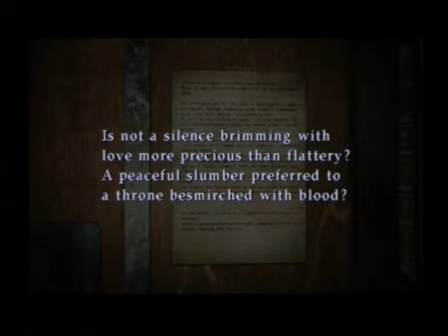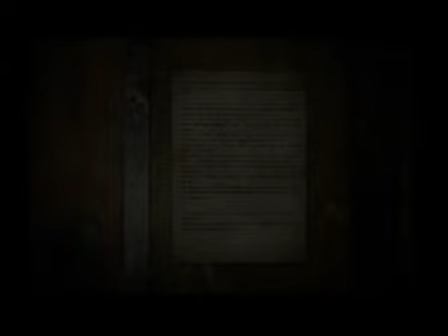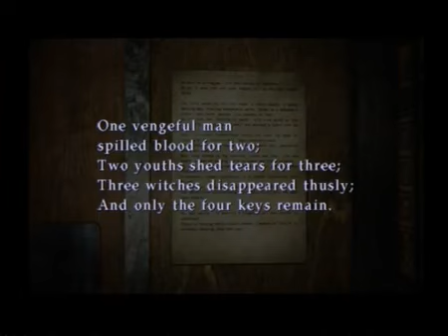Pyschadelicsnake Silent Hill 3 Walkthrough Hard difficulty Hard riddle part 3 (Reupload)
All credit to Pyschadelicsnake! Someone sent me these through email and I wanted to share them with you. Have a good weekend guys! - Raiden. Credits to demonoutcast he is actually the one who sent me these videos!